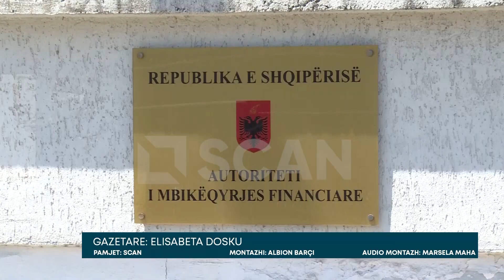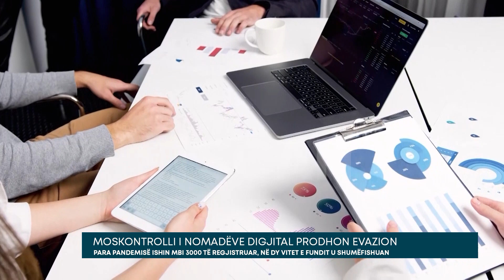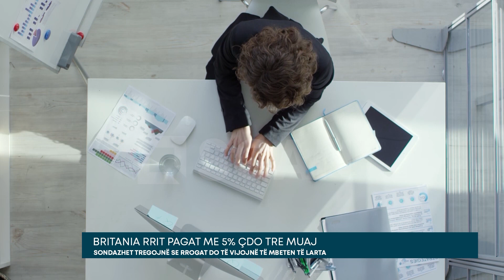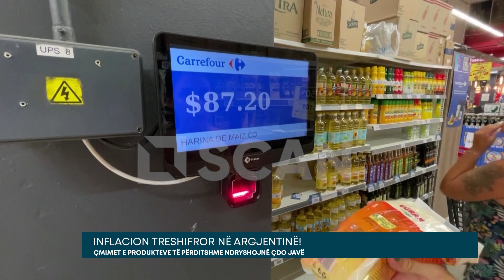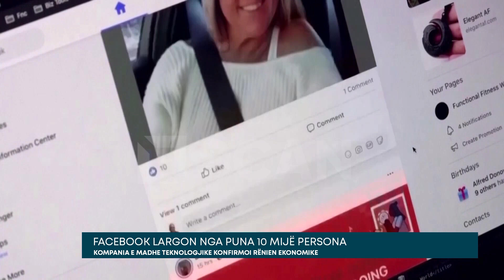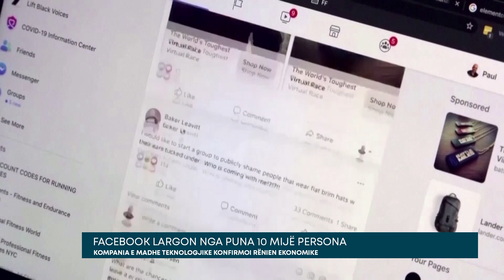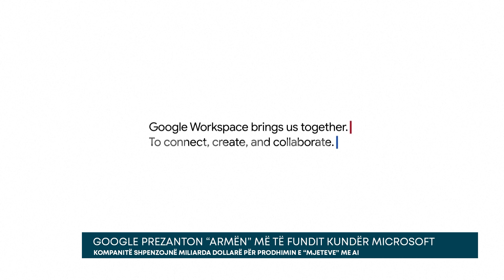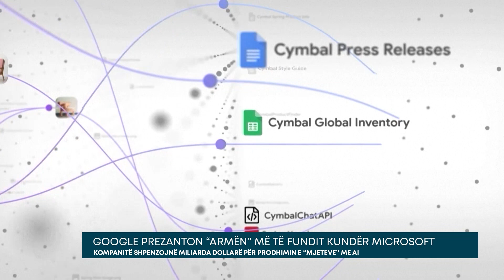Edicioni i Lajmeve Scan Tv, 15 Mars 2023